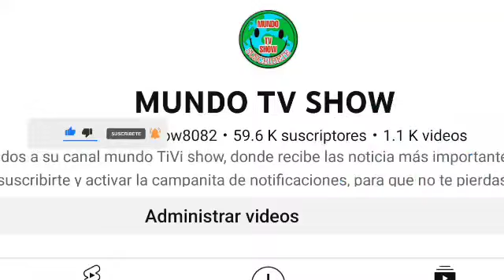DE ÚLTIM0 MINUTO INSÓLITO LO QUE ACABA DE PASAR SEÑORES